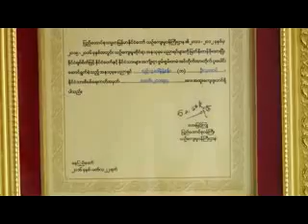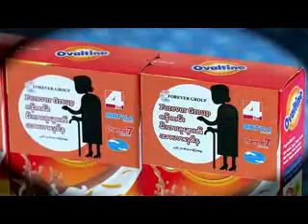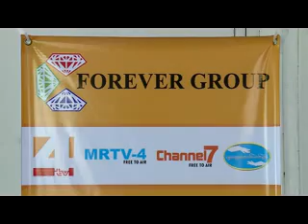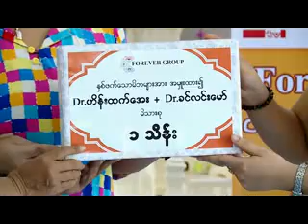ရန္ကုန္ျမင္ကြင္းက်ယ္ (၁.၇.၂၀၁၆)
Forever Group ၀န္ထမ္းမိသားစုမ်ား၏ စုေပါင္းအလွဴဒါန ခ်မ္းေျမ့ရိပ္သာအေမမ်ားအိမ္ရာ